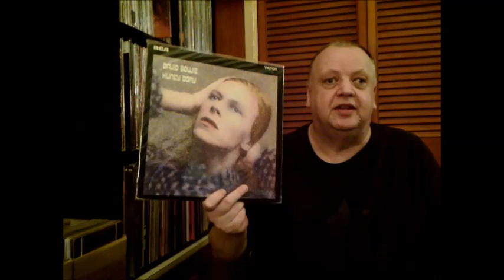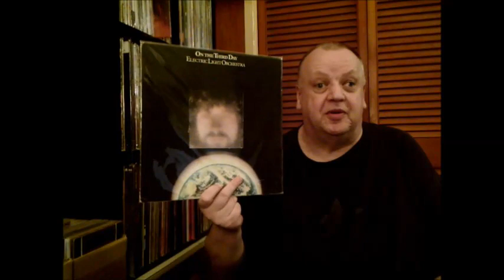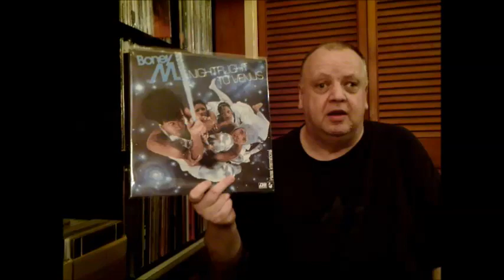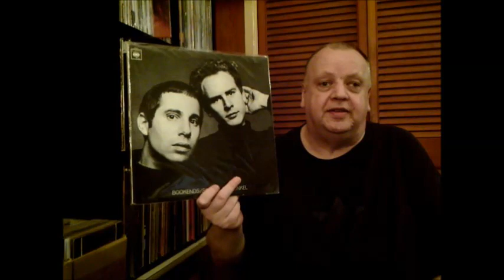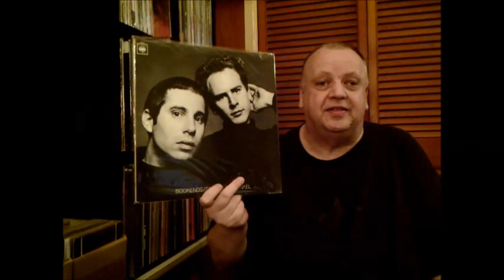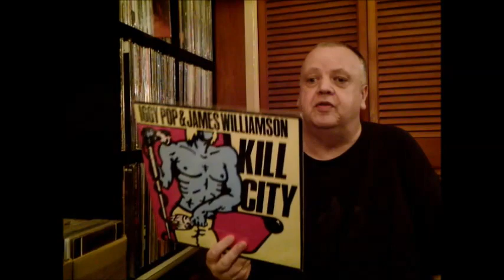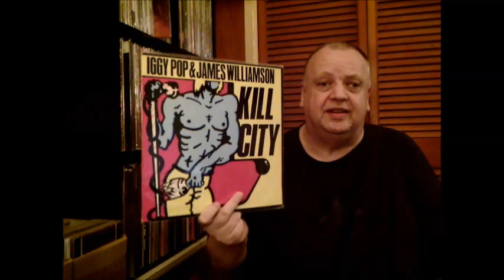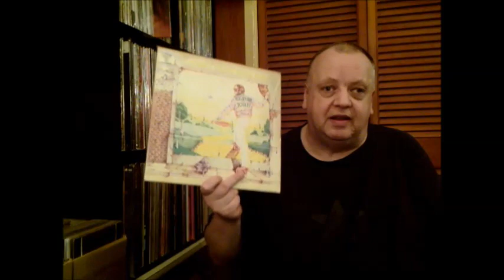10 great segues that should not be split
10 sets of 2 songs that sound better when you hear both.